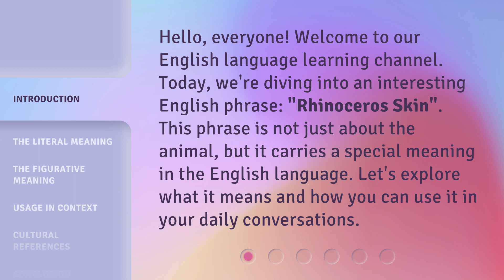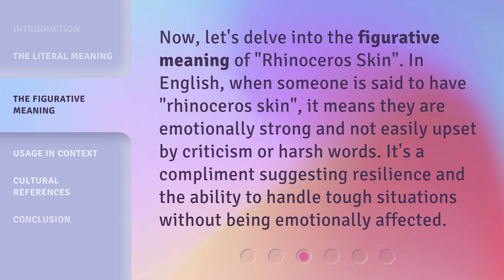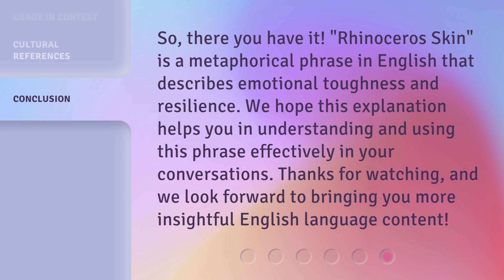Understanding "Rhinoceros Skin" in English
Cracking the Code: Decoding 'Rhinoceros Skin' in English • Unravel the mystery behind the idiom 'Rhinoceros Skin' and explore its meaning, usage, and cultural significance in the English language. Discover how this expression reflects resilience and emotional strength in the face of adversity. Don't miss this fascinating linguistic journey!

00:00 • Introduction - Understanding "Rhinoceros Skin" in English
00:31 • The Literal Meaning
00:55 • The Figurative Meaning
01:22 • Usage in Context
01:43 • Cultural References